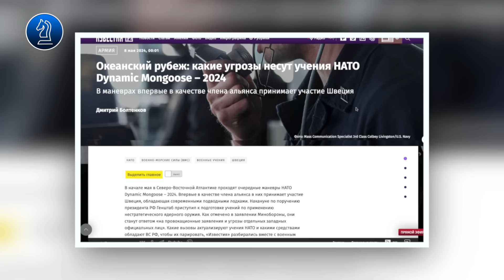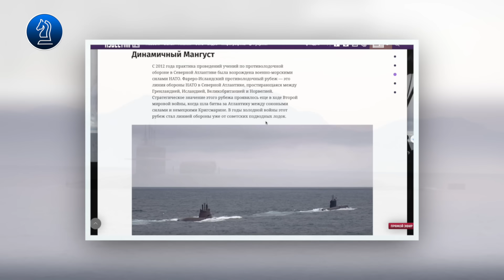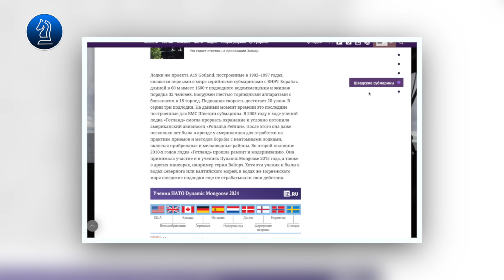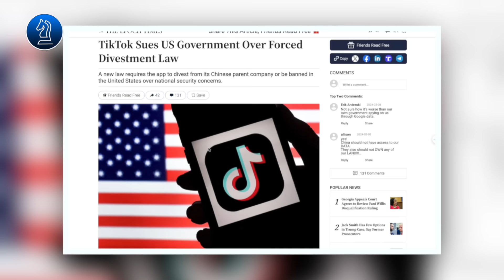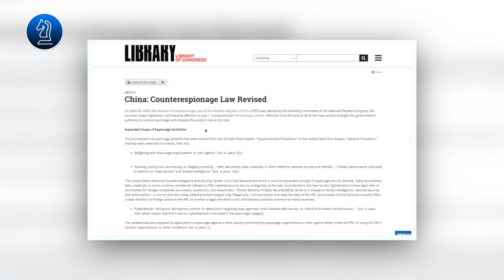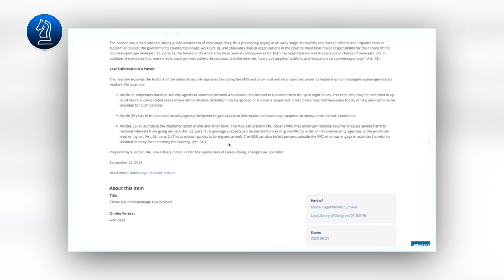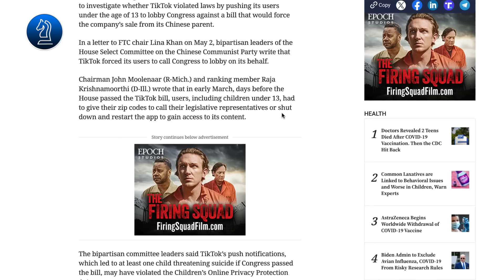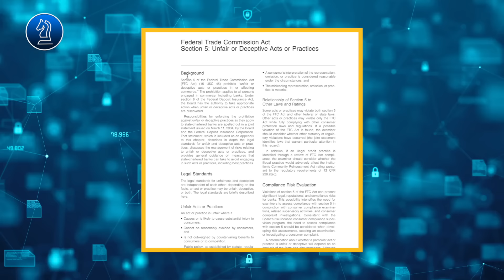NATO tập trận lớn để tuyên chiến với NGA|| Bàn Cờ Thế Sự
TT TRUMB lên kế hoạch cho ukraine
Kính thưa quý vị Khán Giả, sau lễ Nhậm Chức của Tổng Thống Putin, cả Ukraine và Nato đang ráo riết lên kế hoạch để đối phó với Nga, đặc biệt cuộc diễn tập mới của Nato vào tháng 5 tới đây, trước tình hình Moscow bắt đầu chuẩn bị các bài tập sử dụng vũ khí hạt nhân phi chiến lược. Bên cạnh đó, người ta đang thảo luận một trong ba kịch bản về kế hoạch của ông trump cho ukraine. Vậy chi tiết sẽ như thế nào đây, mời quý vị cùng đón xem.